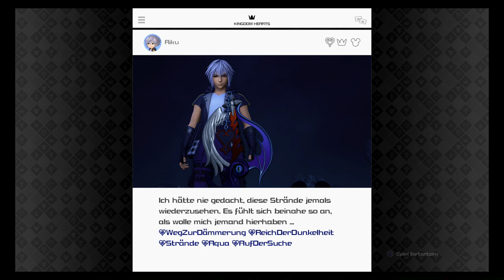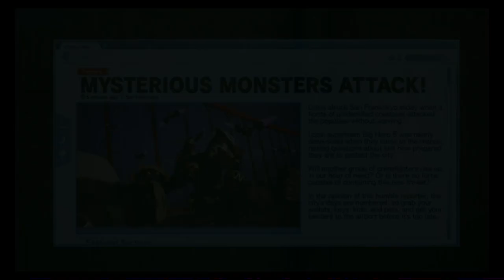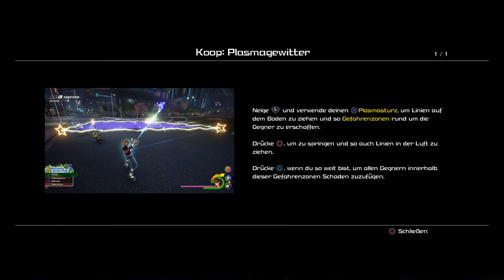San Fransokyo - Kingdom Hearts 3 (Blind, Deutsch, German, Let's Play)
Square Enix
and Disney